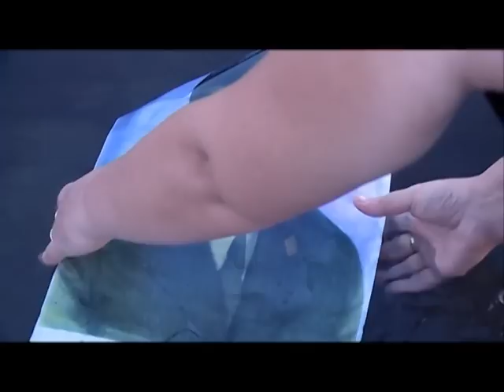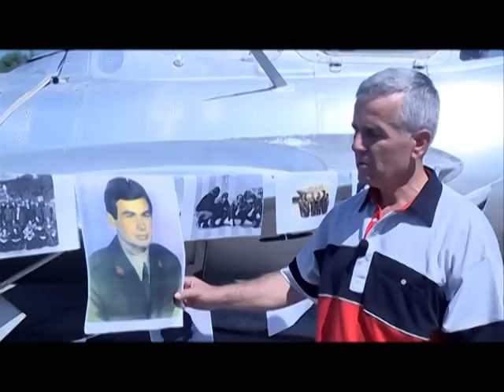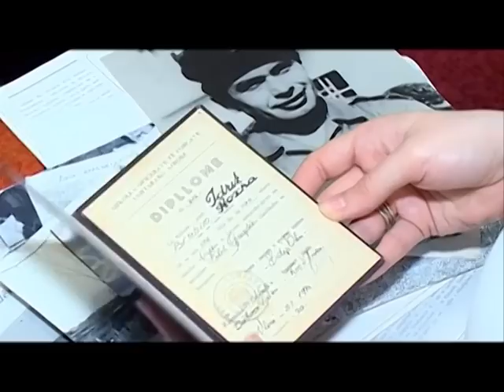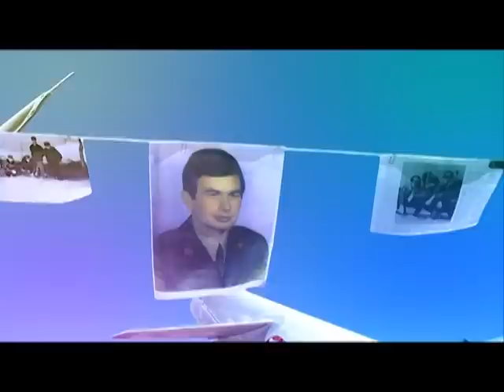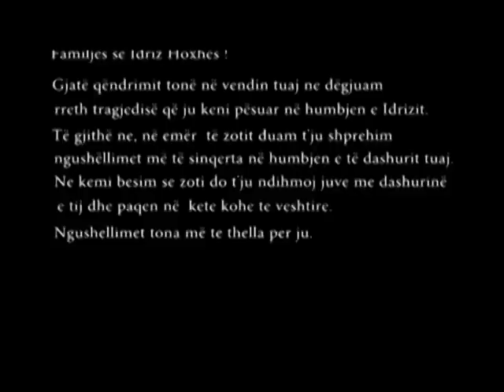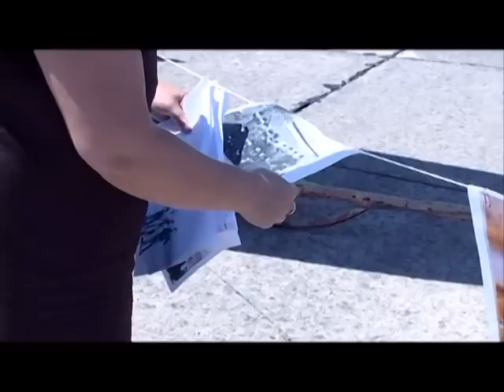Per komandantin Idriz Hoxha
Piloti Idriz Hoxha, u lind ne Shkoder ne vitin 1945. Kreu shkollen e mesme pedagogjike ne Shkoder dhe me pas punoi si mesues ne Malesine e Shkodres. Ne vitin 1967, ai vazhdoi studimet ne Shkollen e Larte te Aviacionit, ne Vlore. Ne vitet e shkolles, duke qene me i pjekur ne moshe se shoket e grupit, udhehoqi kurset pilote si drejtues. U dallua per disiplinen, profesionalizmin si student pilot. Ishte gjithmone i respektuar nga shoket. Qe ne vitin e pare ai u vleresua ne praktiken fluturuese me noten shkelqyer, duke u radhitur ne brezin e studenteve me te mire te shkolles. Ne vitin e dyte dhe te trete ai fluturoi ne avione reaktiv dhe vleresimi ishte i njejte me vitin e pare. Studimet i perfundon ne vitin 1970 duke u titulluar pilot ne gjuajtesit reaktiv. Ne vitin 1970 shteti Shqiptar kishte vendosur zmadhimin dhe fuqizimin e armes se aviacionit. Keshtu ate vit, shume efektive te aviacionit, shumica e te cileve pilote, u derguan ne Republiken Popullore te Kines per specializim. Idriz Hoxha kualifikohet ne gjuajtesit MiG-19S po ate vit, ishte vetem 23 vjec. Ne kthim, emerohet komandant ekuipazhi ne Regjimentin Gjuajtes-Bombardues 'Niko Hoxha' ne Rinas. Qe ne fillim ai u dallua per profesionalizmin e larte dhe korrektesine ne pune duke e bere kandidat per detyra me larta funksionale, te cilat propozoheshin here pas here, per te zevendesuar pilotet ne moshe me te madhe. Ai u ngrit ne detyre qe nga komandant cifti, katershes, ne ate te shefit te qitjes luftarake te regjimentit duke arritur te ngrihej ne detyren e rendesishme te Komandantit te Regjimentit.
Ishte 20 gusht i vitit 1993, rreth ores 10:30 kur ai humbi gjate nje fluturimi stervitor. Ate dite fluturonte me shokun e tij shkodran, pilotin Ridvan Muslija. ne vitin 1994 shpallet Deshmor i Atdheut dhe sot prehet ne Varrezat e Deshmoreve, Tirane.
I paharruar kujtimi i tij.